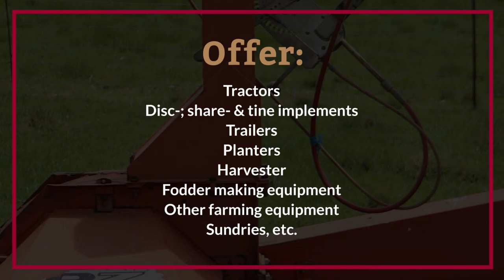Estate of the Late H.A. Potgieter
The estate of the late H.A. Potgieter will be on offer on Tuesday, 8 February 2022, from 11:00 on the farm Waterval, Warden.

On offer:
624 sheep
Tractors
Disc-; share- & tine implements
Trailers, planters and a harvester
Other farming equipment